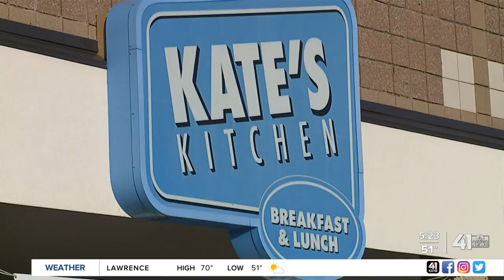Restaurants adapt during pandemic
Owners of Kate's Kitchen say business is slowy coming back but there are still bills to be paid.